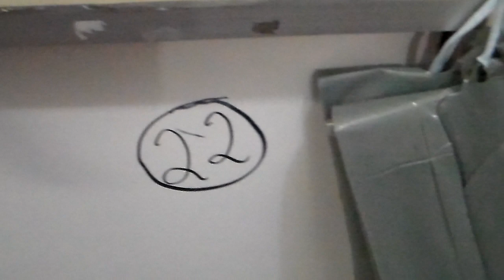10 REAIS BODYS GRANDES CIGANA CAMUFLADO LINDOS NO BURACO QUENTE BRÁS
RUA ORIENTE 123 BOSX 22 BRÁS